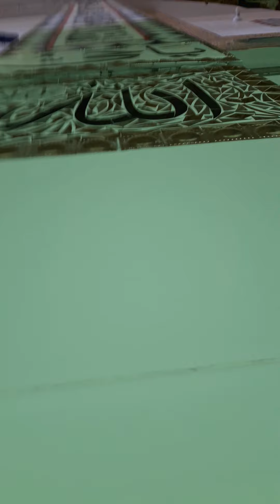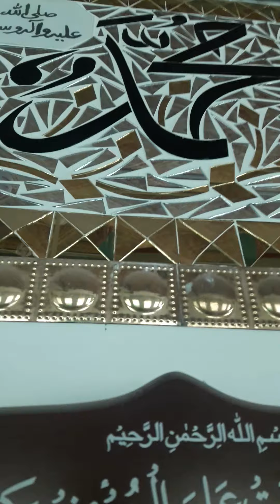3 February 2021